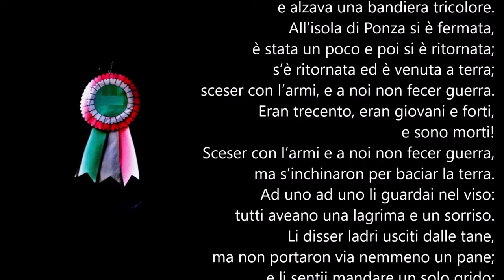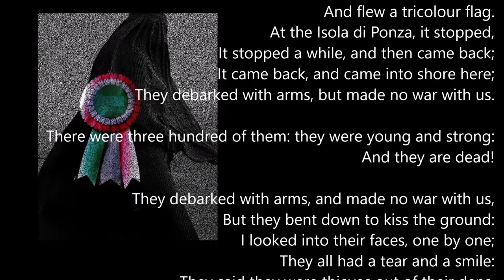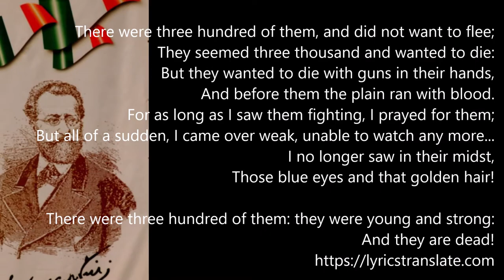La Spigolatrice di Sapri The Gleaner of Sapri by Luigi Mercantini, italian english text in screen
«Eran trecento, eran giovani e forti,
e sono morti!
Me ne andava al mattino a spigolare
quando ho visto una barca in mezzo al mare:
era una barca che andava a vapore,
e alzava una bandiera tricolore.
All’isola di Ponza si è fermata,
è stata un poco e poi si è ritornata;
s’è ritornata ed è venuta a terra;
sceser con l’armi, e a noi non fecer guerra.
e sono morti!
ma s’inchinaron per baciar la terra.
Ad uno ad uno li guardai nel viso:
tutti aveano una lagrima e un sorriso.
Li disser ladri usciti dalle tane,
ma non portaron via nemmeno un pane;
e li sentii mandare un solo grido:
“Siam venuti a morir pel nostro lido”.
e sono morti!
Con gli occhi azzurri e coi capelli d’oro
un giovin camminava innanzi a loro.
Mi feci ardita, e, presol per la mano,
gli chiesi: “Dove vai, bel capitano?”
Guardommi, e mi rispose: “O mia sorella,
Vado a morir per la mia patria bella”.
Io mi sentii tremare tutto il core,
né potei dirgli: “V’aiuti il Signore!”
e sono morti!
Quel giorno mi scordai di spigolare,
e dietro a loro mi misi ad andare:
due volte si scontrâr con li gendarmi,
e l’una e l’altra li spogliâr dell’armi:
ma quando fûr della Certosa ai muri,
s’udirono a suonar trombe e tamburi;
e tra ’l fumo e gli spari e le scintille
piombaron loro addosso più di mille.
e sono morti!
Eran trecento e non voller fuggire,
parean tre mila e vollero morire;
ma vollero morir col ferro in mano,
e avanti a loro correa sangue il piano:
fin che pugnar vid’io per lor pregai,
ma a un tratto venni men, né più guardai:
io non vedea più fra mezzo a loro
quegli occhi azzurri e quei capelli d’oro.
e sono morti!»
 The gleaner of Sapri
There were three hundred of them: they were young and strong:
And they are dead!

In the morning, I was going to glean the fields,
When I saw a boat in the middle of the sea:
It was a boat that was powered by steam,
And flew a tricolour flag.
At the Isola di Ponza, it stopped,
It stopped a while, and then came back;
It came back, and came into shore here;
They debarked with arms, but made no war with us.

They debarked with arms, and made no war with us,
But they bent down to kiss the ground:
I looked into their faces, one by one;
They all had a tear and a smile:
They said they were thieves out of their dens,
But they took not a single loaf of bread;
And I heard them issue a single cry:
— We have come to die on our shore! —

With blue eyes and golden hair,
A young man who walked in front of them;
I made myself bold, and taking him by the hand,
I asked him: — Where are you going, handsome Captain?
He looked at me, and answered: — Oh, my sister,
I'm going to die for my beautiful country! -
I felt my whole heart trembling,
Unable to say to him: — God help you! —

That day I forgot about going gleaning the fields,
And I set about going after them:
Twice they clashed with the gendarmes,
And one and then another stripped them of their weapons:
But when they were at the walls of the monastery,1
One heard trumpets and drums sound;
And amid the smoke and the gunfire and the flashes,
More than a thousand fell upon them.

There were three hundred of them, and did not want to flee;
They seemed three thousand and wanted to die:
But they wanted to die with guns in their hands,
And before them the plain ran with blood.
For as long as I saw them fighting, I prayed for them;
But all of a sudden, I came over weak, unable to watch any more...
I no longer saw in their midst,
Those blue eyes and that golden hair!